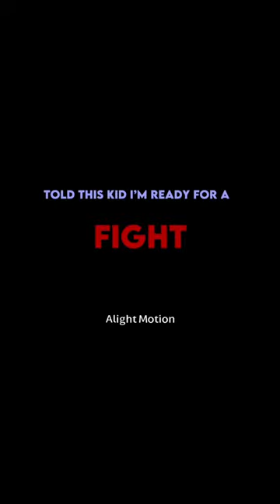🫧}The boy in the bubble